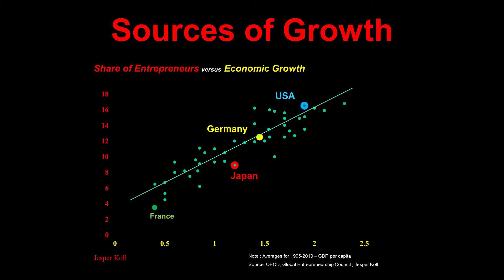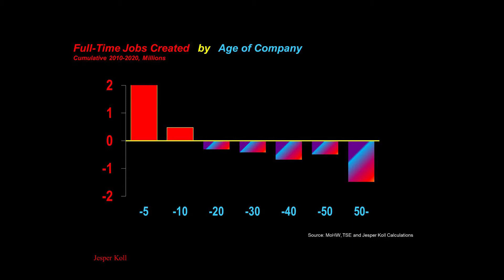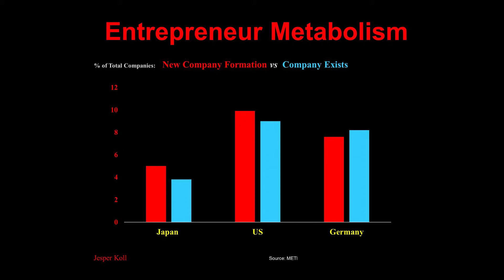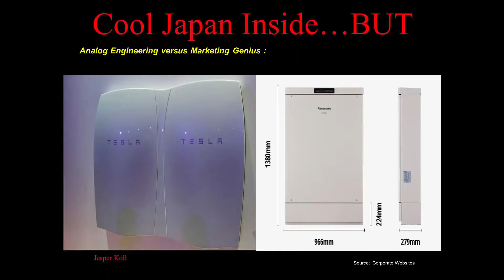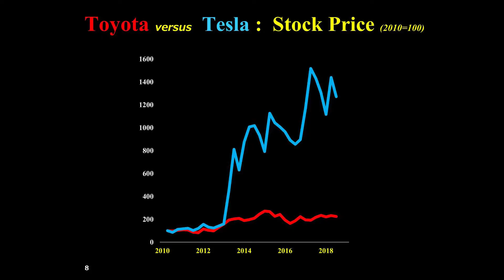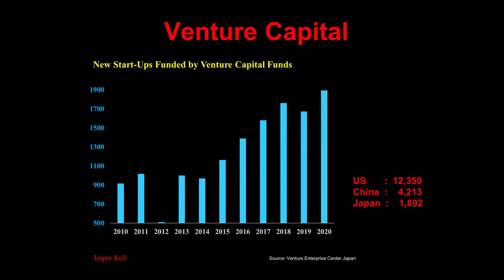Innovation Powerhouse Japan - Capitalism that Works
Session #6 by Jesper Koll and GlobalTreehouse
This session looks at the start-up environment in Japan and the coming entrepreneurial boom. Yes, venture capitalists do make money in Japan and the digital and economic transformations under way will add further incentives for investment and doing business in Japan.

Background:
The COVID-19 pandemic has tested the effectiveness of governments and even led some to question the ability of capitalist economies to deal with crises and uncertain times.

Jesper Koll and GlobalTreehouse have produced an 8-part series that examines Japan’s model of capitalism – a model that has performed well during booms and busts and has widely benefited individuals and society.

The series will dive into the successful aspects of the economic and social systems of Japan and how they might serve as a model for societies as the 21st Century continues to take unexpected turns.